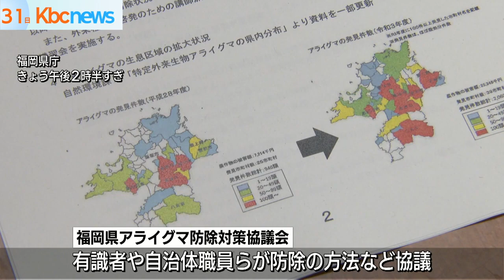農業被害急増でアライグマ防除へ県が協議会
農作物被害や生態系への影響をもたらしている特定外来生物のアライグマの防除に向け、福岡県が３１日、協議会を設置しました。

福岡県によりますと、特定外来生物のアライグマは、２０１６年度と２０２１年度の比較で、発見件数はおよそ２倍、農作物被害は３倍以上のおよそ２５００万円となり、生息区域や被害が拡大傾向にあります。

加えて在来動物の捕食など生態系への影響や、人をかむなどの被害も発生しており、繁殖力も高いことから、県はアライグマを優先的に防除すべき動物と選定しました。

３１日の協議会では、有識者や自治体職員らが防除の方法などを話し合いました。

県は今年度中に防除実施計画をまとめる方針です。